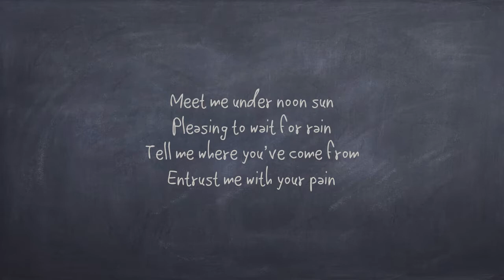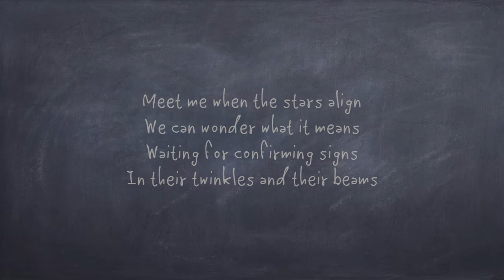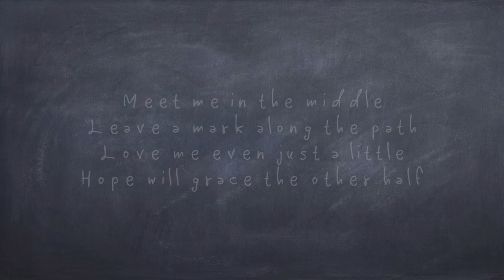Meet me in the middle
A poem from the art of cobbling together a poem through a host of glancing encounters over the recent years.